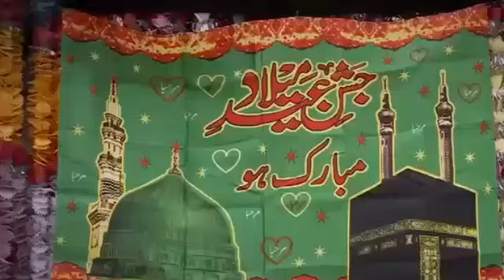eid milad un nabi Rawat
Eid melad syelebrating in Rawat Cit